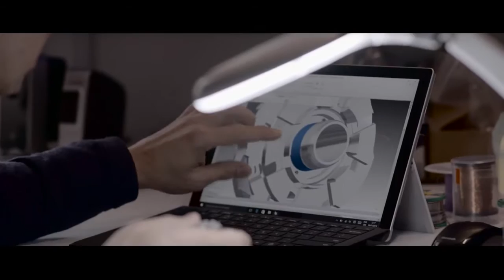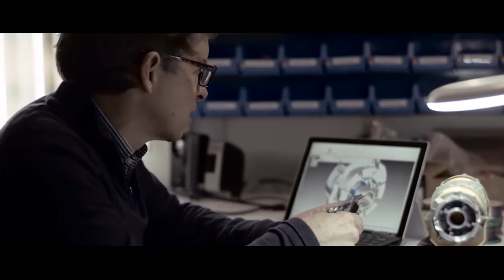Microsoft Surface Pro 4 Philip Norman designer, engineer and Surface fan